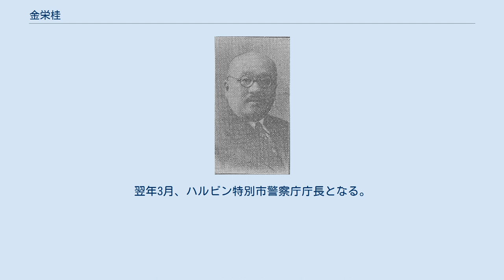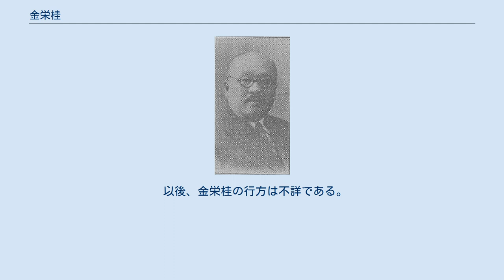金栄桂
金 栄桂（きん えいけい）は中華民国、満州国の政治家。
字は伯衡。
 1908年（光緒34年）より山東省で地方官吏となる。
1911年（宣統3年）1月、臨邑県知事となった。
中華民国成立後も引き続きその地位にある。
1913年（民国2年）10月、山東省徳県知事に異動する。
1918年（民国7年）2月、済寧県知事となった。
翌年7月、済南警察庁庁長兼理膠済路警察事宜に昇進している。
1920年（民国9年）1月、済南市政庁総弁に任命された。
 1921年（民国10年）、吉林省に転じ、同省省長公署参議となった。
同年5月、吉林全省保衛団督弁処処長となる。
1925年（民国14年）3月、東省特別区警察総管理処処長に任ぜられた。
1930年（民国19年）、東省鉄路督弁公署参賛となる。
 満州事変（九・一八事変）後、金栄桂は満州国建国に参加する。
1932年（民国21年/大同元年）初めに、東省特別区警察管理処処長に任ぜられる。
同年3月、正式に満州国が成立すると、いったん中東鉄路理事会理事に異動する。
9月、再び東省特別区警察管理処処長に戻った。
翌年3月、ハルビン特別市警察庁庁長となる。
1936年（康徳3年）12月、首都警察庁総監に任ぜられた。
翌年7月、奉天市市長に昇進している。
1938年（康徳5年）7月、奉天省省長となった。
1942年（康徳9年）9月まで、その地位にあった。
 以後、金栄桂の行方は不詳である。